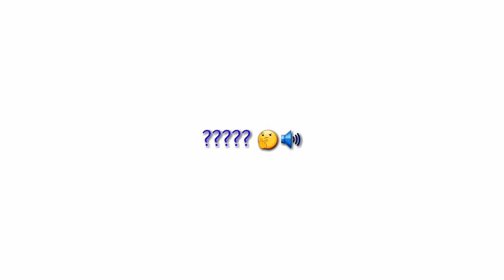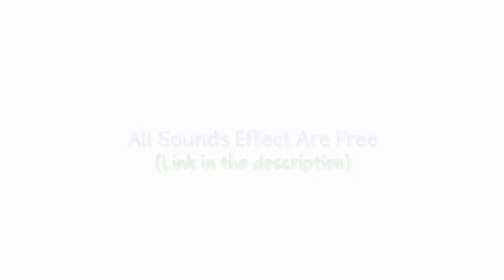Free (download) sounds effect for your youtube video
For others new visitors in my channel
Please leave your support